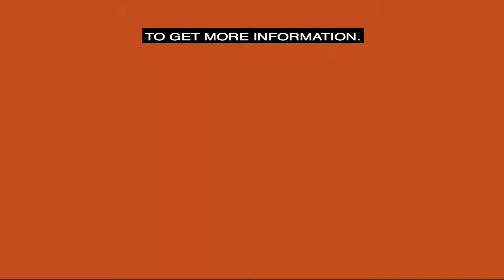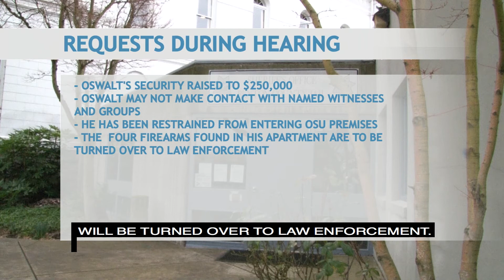ASOSU Representative Arraigned with Felony charges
The Daily Barometer News Blast | January 31st, 2018

BREAKING NEWS: ASOSU - Associated Students of Oregon State University Graduate Representative Andrew Oswalt was arraigned today for two counts of first degree intimidation and two counts of third degree criminal mischief.

If released from custody, Oswalt is no longer able to enter OSU premises. All possession of his firearms must also be turned over to law enforcement.